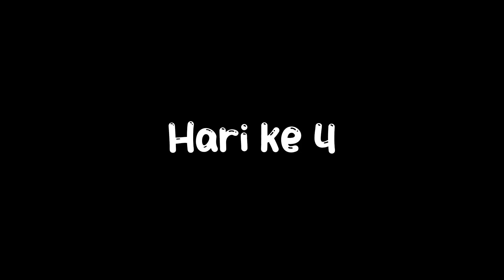jangan bingung menu lagi ya.. 7 inspirasi menu budget 20 ribuan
kali ini emak mau sharing kegiatan emak
memasak, membuat sarapan membuat bekal
rutinitas ibu rumah tangga
rutinitas setelah melahirkan
rutinitas ibu memasak
rutinitas sehari-hari
rutinitas ibu mengurus bayi
inspirasi masakan sehari-hari
inspirasi masakan rumahan
inspirasi masak cepat
inspirasi masakan
inspirasi menjamu tamu
inspirasi masak
inspirasi ibu rumah tangga
kegiatan ibu rumah tangga
keuangan
mengelola keuangan
mengelola waktu
mengelola kebersihan

ig emak @saufa_Ardovani
teplon yoshikawa
Pos pos keuangan
ekonomi Rumah Tangga membaik
pos pos uang
mengelola gaji
mengelola uang
mengelola gaji bulanan
mengelola gaji kecil
mengelola gaji pas pasan
mengelola uang
mengelola penghasilan
mengelola gaji dan penghasilan
mengatur gaji
mengatur keuangan
mengatur penghasilan
Produk BOLDe bisa didapat di
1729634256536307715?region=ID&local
=en
1Belanja mingguan hemat
belanja harian
cara mengelola keuangan
cara mengelola keuangan rumah tangga
cara mengelola gaji
belanja sayur
belanja harian hemat
belanja
belanja hemat
belanja warung
belanja sehari hari
belanja hari ini
belanja sederhana
belanja 20 ribu
masak bekal
bekal anak
bekal anak sekolah
keuangan
mengelola keuangan
mengelola waktu
aktivitas rumah tangga
aktivitas sehari-hari
belanja harian
cara mengelola keuangan
cara mengelola gaji
belanja sayur
belanja harian hemat
belanja
belanja hemat
belanja warung
belanja sehari hari
belanja hari ini
belanja sederhana
belanja 20 ribu
masak bekal
bekal anak
bekal anak sekolah
keuangan
mengelola keuangan
mengelola waktu
aktivitas rumah tangga
aktivitas sehari